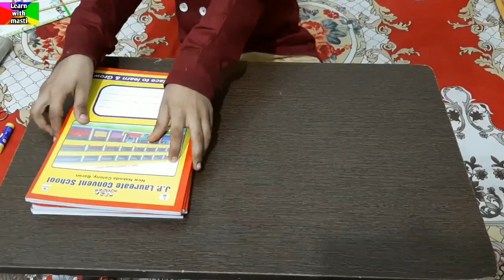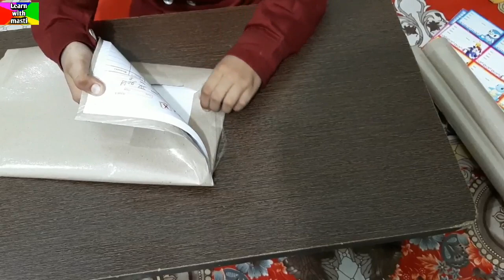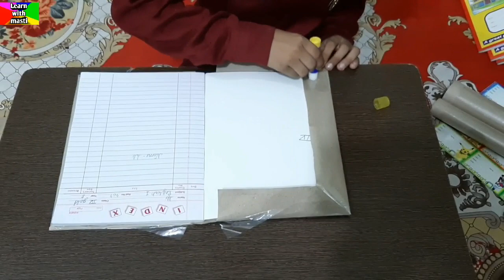how to cover children on notebook | नोट बुक पर कवर कैसे चढ़ाएं | tips for kids | parents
यह वीडियो बच्चों में शारीरिक और मानसिक विकास के उद्देश्य से बनाया गया है । जब बच्चा अपनी उम्र के दूसरे बच्चे को शारीरिक तथा मानसिक एक्टिविटी करते देखता है तो वह जल्दी सीखता है उसमें प्रतियोगिता की भावना उत्पन्न होती है। बड़ों के समझाने पर बच्चा उसको अपने ऊपर दबाव समझता है और उसमें प्रतियोगी भावना पैदा नहीं होती